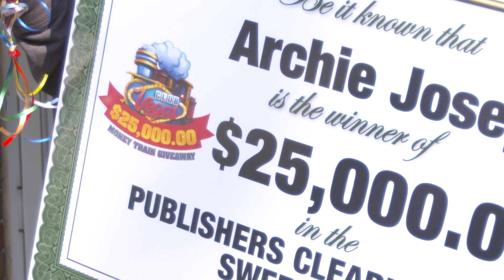Archie J. from Southfield MI, won $25,000!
Archie won 🤑 $25,000.00 🤑 from PCH and our friends at Club Vegas - Real Vegas Slots! 🧡 Want a big check of your own? 🤩 Enter to win